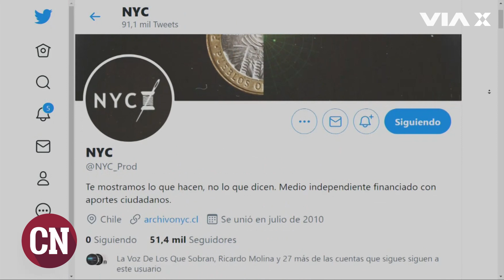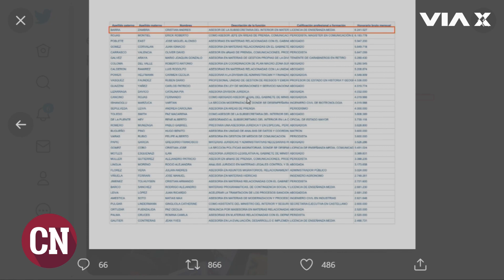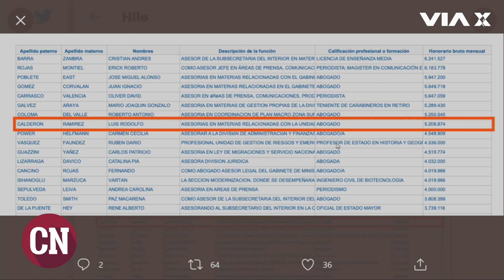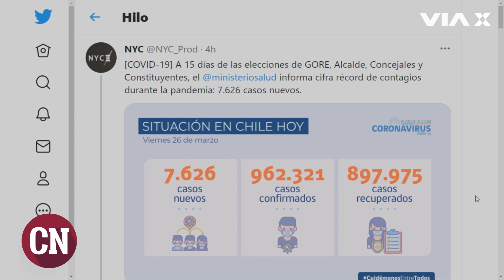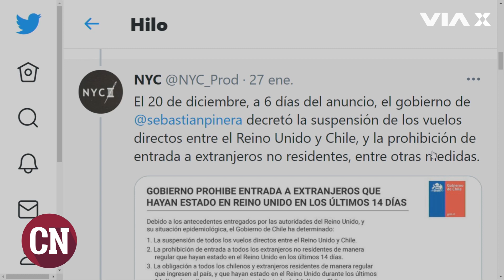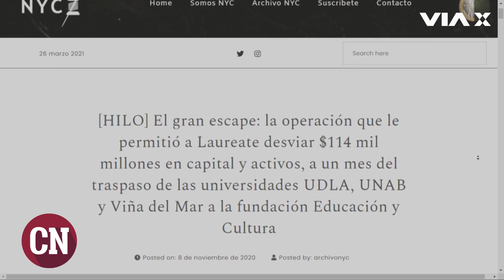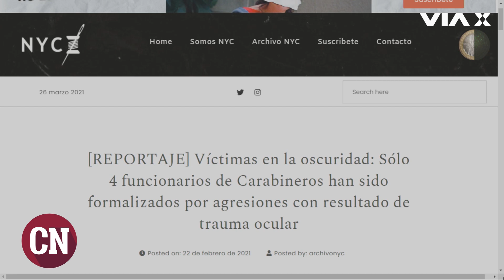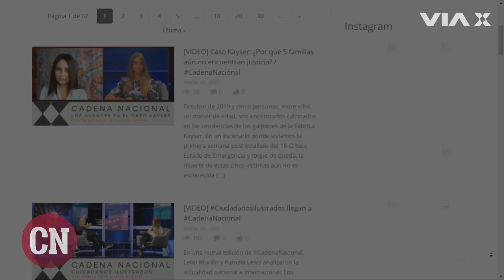CadenaDeHilos con Nicolás Yáñez / NYC en CadenaNacional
¿Cuáles son las principales informaciones que generan preocupación en twitter? Nicolás Yáñez, director y socio fundador de NYC se suma a CadenaNacional para revelar detalles tras los diversos entramados informativos que son tendencia en las redes sociales ¿Por qué se cuestiona el sueldo de Cristián Barra? ¿Cómo ha funcionado el Minsal y sus medidas sanitarias a lo largo del tiempo? Revisa la conversación, sólo en ViaX.